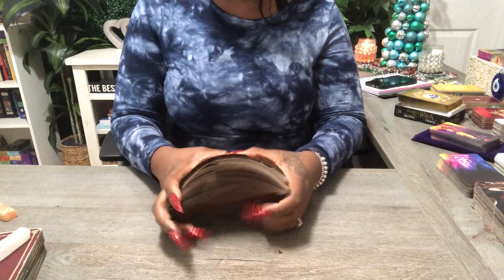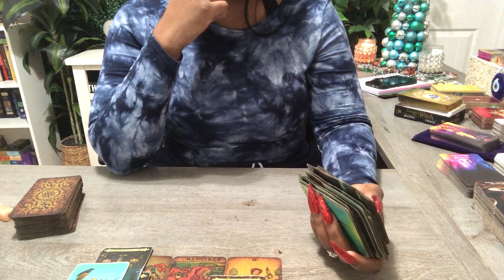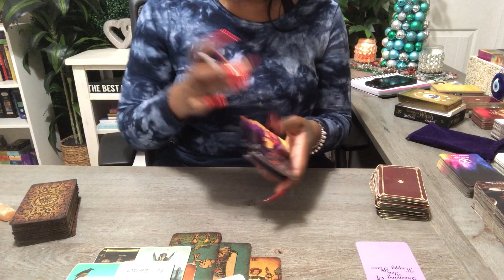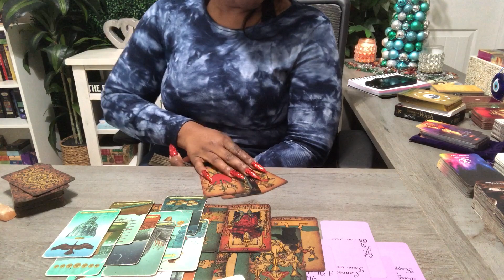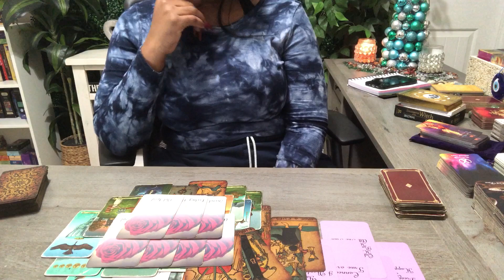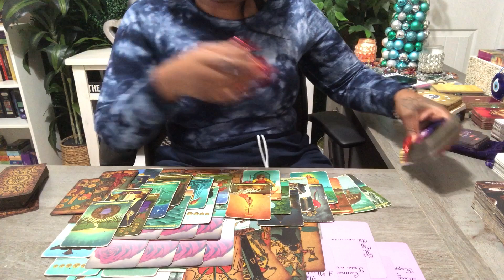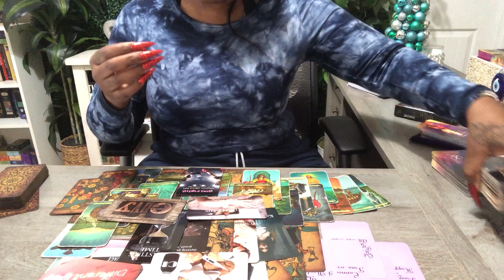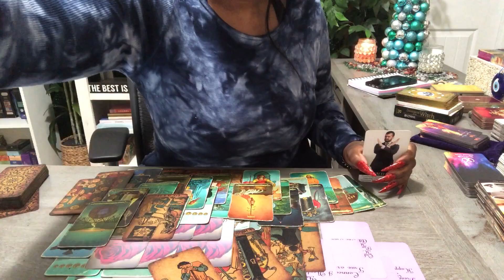SCORPIO ♏️ THEY'VE BEEN LAID UP PILLOW TALKING... TELLING ALL YALL BUSINESS SMH...